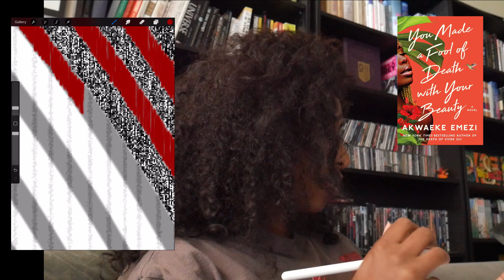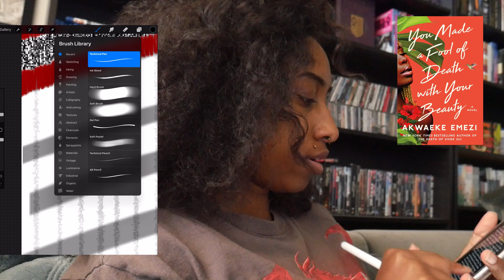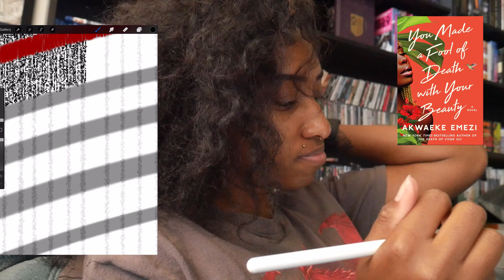books i've read while drawing - sad but sexy vibes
You Make A Fool of Death With Your Beauty by Akwaeke Emezi